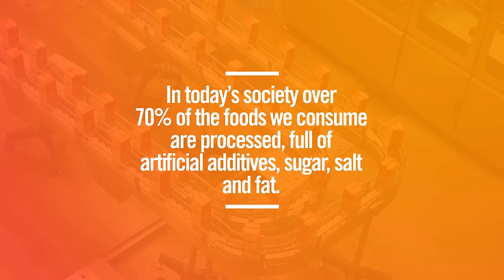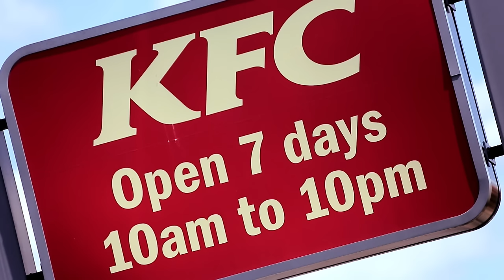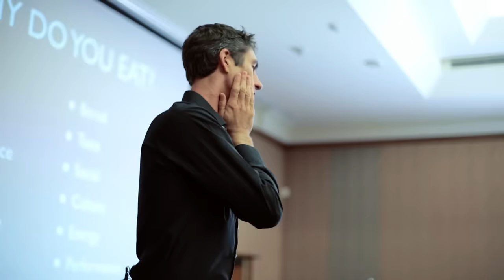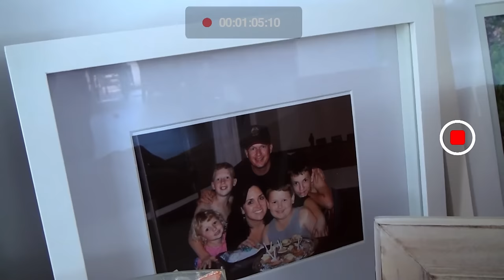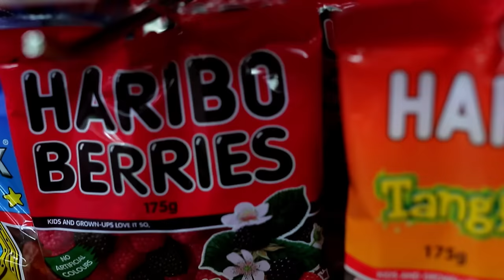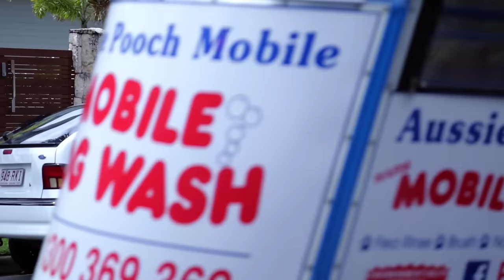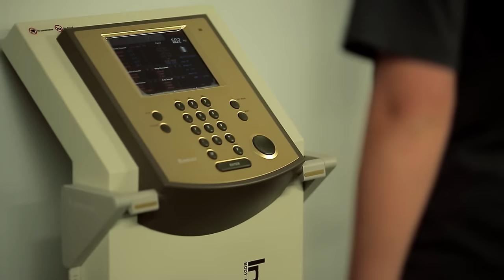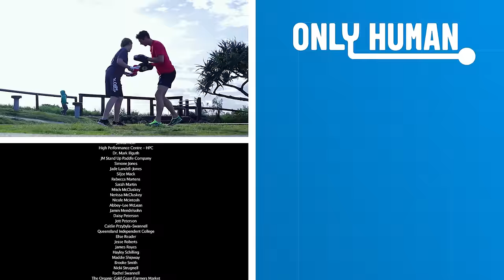Young Boy Is Resolved To Get Healthy | Overfed & Undernourished (Obesity Documentary) | Only Human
Overfed and Undernourished examines a global epidemic and our modern lifestyles through one boy's inspiring and personal journey to regain his health from the inside out.

From: Overfed & Undernourished (2014)

Content licensed from Abacus Media to Little Dot Studios Network.